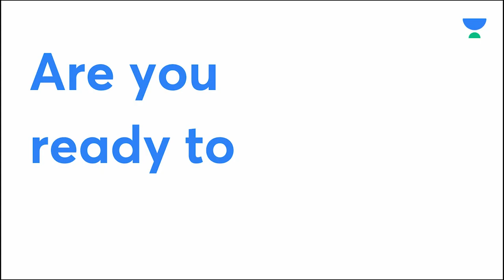😰 Worried About Paying Your Medical 🏥 FEES 💵 | Unacademy NEET Masters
You can enrol to Unacademy Subscription and get the following benefits:
1. Learn from your favourite teacher
2. Dedicated DOUBT sessions
3. One Subscription, Unlimited Access to Live Online Classes and Videos
4. Real-time interaction with best-in-class teachers
5. You can ask doubts in live online classes
6. Limited students in each Class
7. Download the videos & watch offline